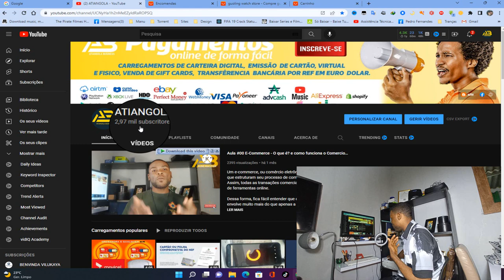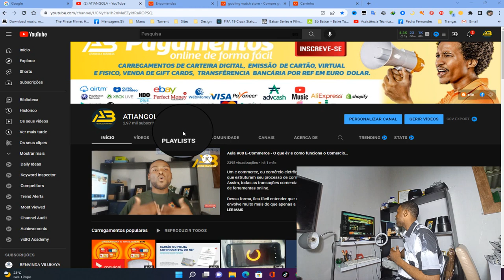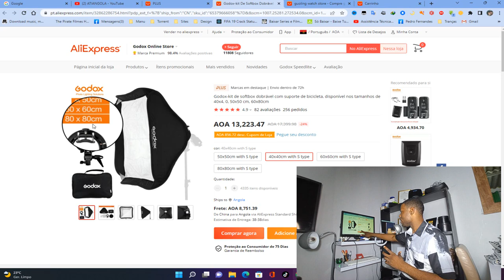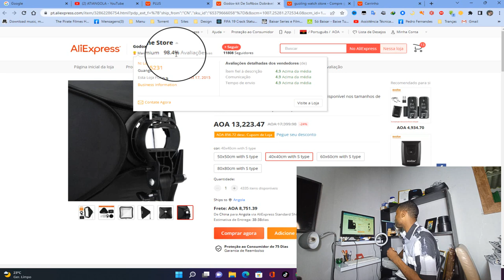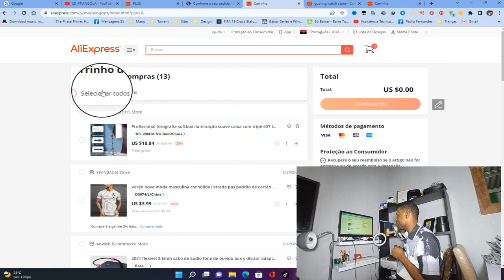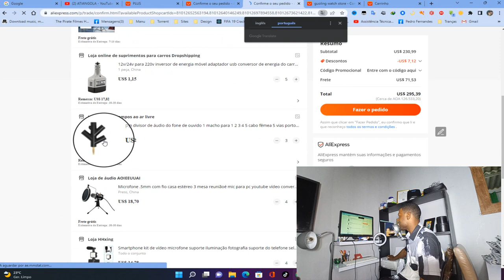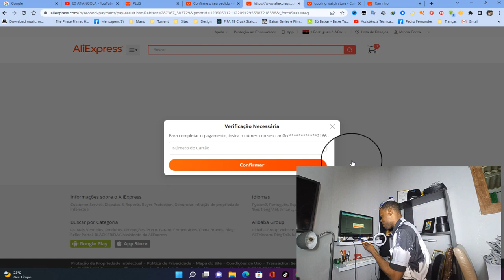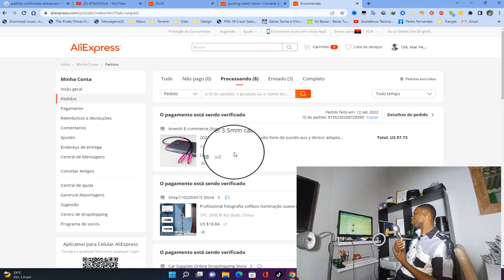Aula #05 de E - commerce Aliexpress - Vamos fazer a nossa primeira Compra ( comprar na china )